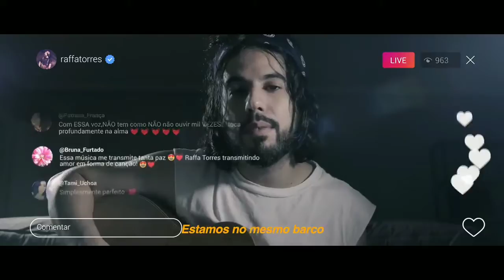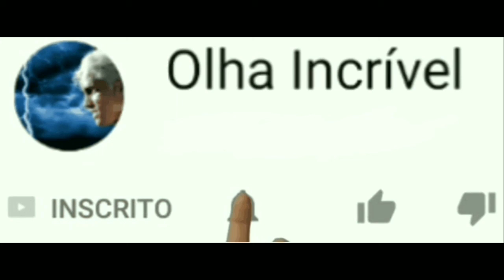Raffa Torres - A Vida é um Rio (Music EP. 13)